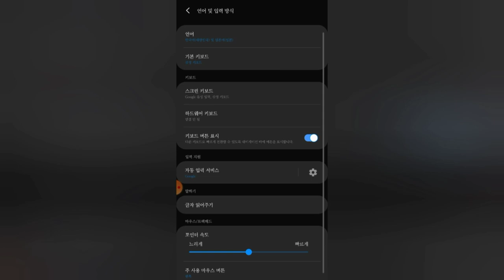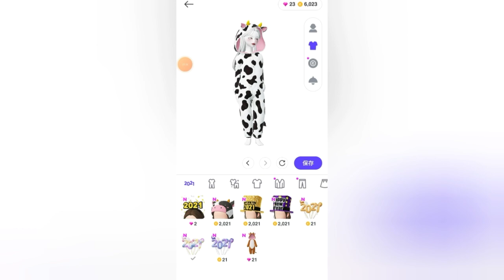2021년 젖소잠옷 무료로 얻는 방법